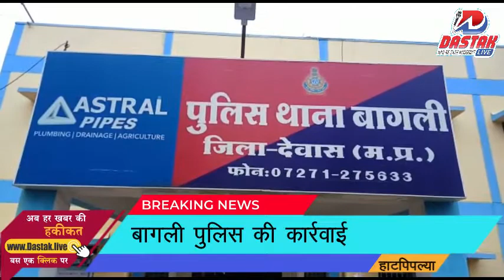युवक पर हमला करने वाले गिरफ्तार एक आरोपी अब भी फरार बागली पुलिस की कार्रवाई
Dastak Live 10 जून गुरुवार को बागली के ग्राम कमलापुर में चार बदमाशों द्वारा एक युवक पर चाक़ू से हमला कर घायल कर दिया था। जिसका प्रकरण बागली थाने पर दर्ज कराया गया था। जिसके पश्चात पुलिस द्वारा चार आरोपियों में से तीन आरोपियों को गिरफ़्तार कर लिया गया।